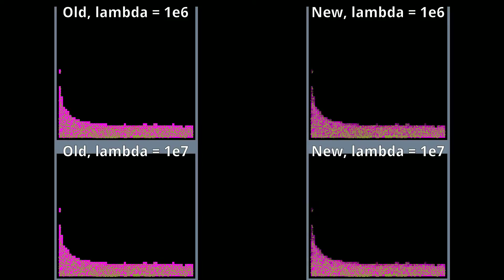Various J update comparisons